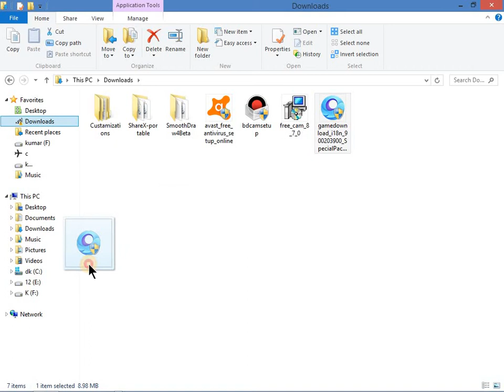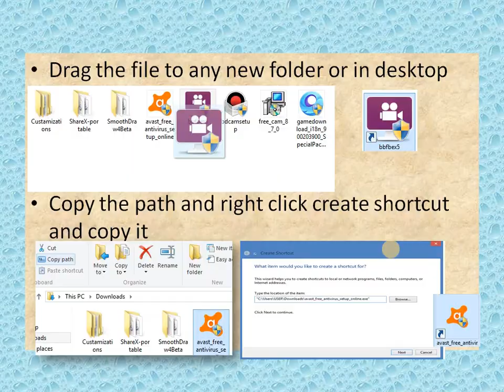create shortcut of any file or app in 30 seconds